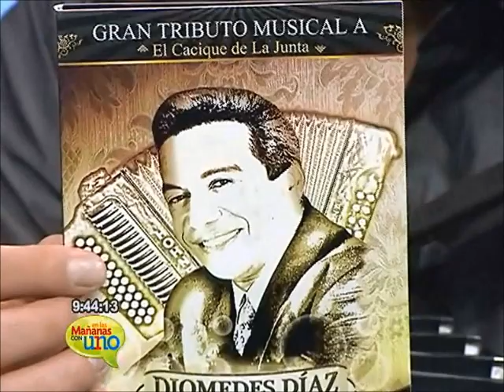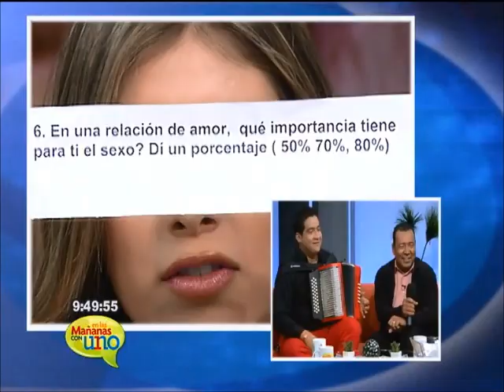El sabor vallenato de Enaldo Barrera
Enaldo Barrer, Diomedito, nos habló de sus proyectos y del homenaje musical al Casique de la junta, Diomedes Díaz.